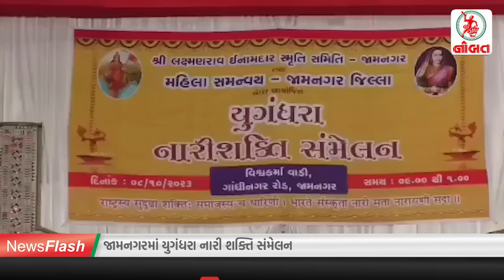જામનગરમાં આક્રમક કાર્યવાહી અને...//News Flash